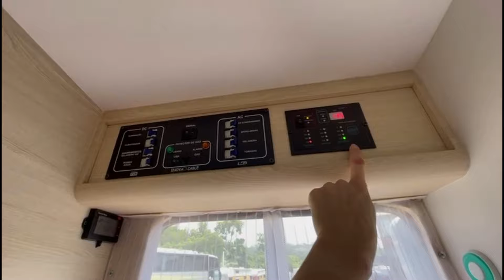VENDIDO TRAILER LEGEND LD5 2021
#05 LD5
Fabricante: Legend
Ano Chassi: 2021
Ano Montagem: 2021
Valor R$169.000,00

DESCRIÇÃO:
– 4 m de comprimento
– Acomodação para 3 pessoas
– PBT 1800 kg
– Eixo e sistema de freio AL-KO
– 02 painéis solares de 150W cada
– Bateria 215 Ah
– Conversor / inversor / carregador de bateria / estabilizador
– Toldo de rolo com fechamento
– Câmera de ré
– Janelas importadas com blecaute e mosquiteiro
– Mosquiteiro na porta de entrada
– Antena Winegard para canais abertos
– TV no quarto com braço articulado
– Ar condicionado split 9000 BTUs
– Fogão 02 bocas
– Microondas
– Refrigerador 12V
– Torneira para água mineral
– Sensor de gás
– Painel de nível de tanques
– Bomba de água
– Aquecedor de passagem
– Sanitário fixo
– Tanques: potável 200 l / servida 80 l / detritos 80 l